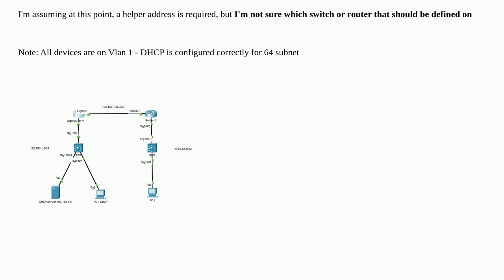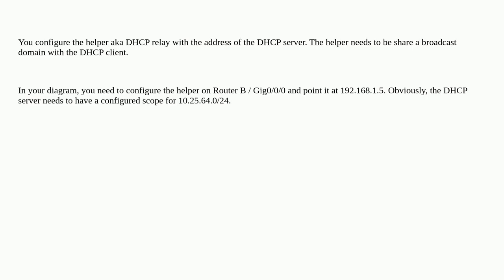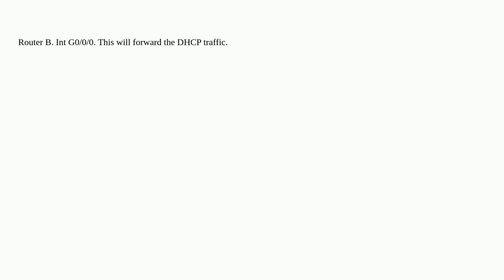Which device gets the helper-address?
A special thanks goes out to the community

  cisco dhcp